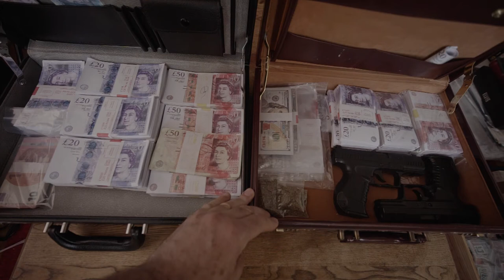# 24 -FREE STOCK FOOTAGE - MAN OPENING SUITCASE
PLEASE READ:
The stock footage can NOT be sold
The stock footage can NOT be re-distributed
All videos created  by 118 carat films
You can use it FREE of charge, commercially or in projects with the condition that you credit our channel. The credit should read like this:

Camera & Equipment: Canon Eos M, Canon Eos 7D, Canon Eos 5DMKIII /  Magic Lantern